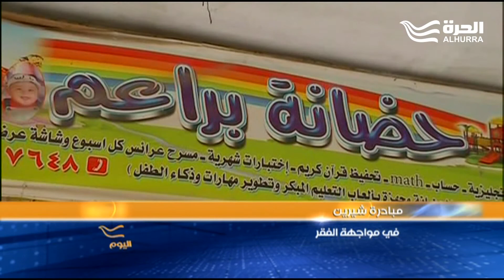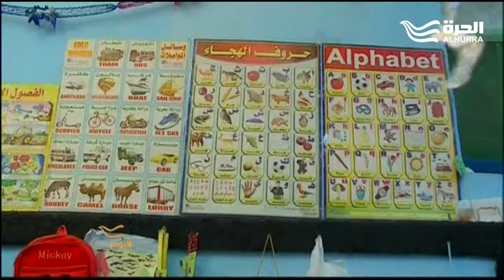"الابداع في مواجهة الفقر" شعار رفعته شيرين صالح.. ما حكايتها؟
برنامج اليوم
الابداع في مواجهة الفقر.. شعار رفعته شيرين صالح لتعليم الفتيات والمطلقات والأرامل وتنمية مواهبهن لكسب الرزق نتابع كيف؟